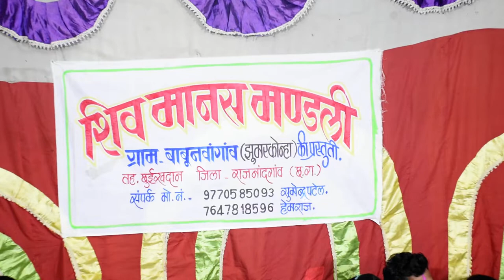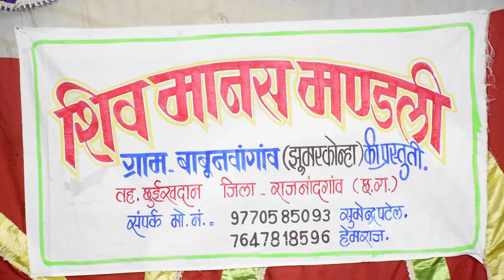शिव मानस मंडली बाबू नवागांव छत्तीसगढ़ हेमराज shiv manash mandli babu nawagaon hemraj